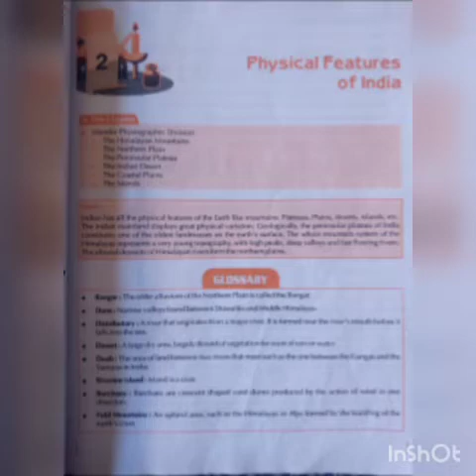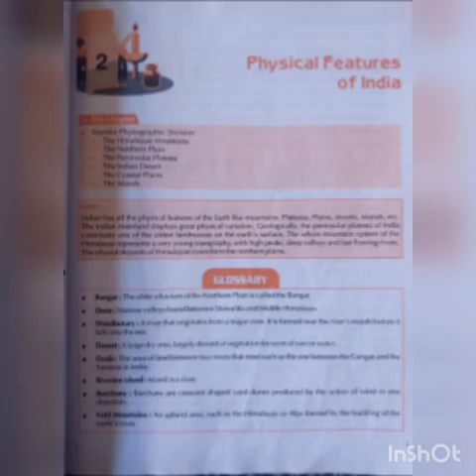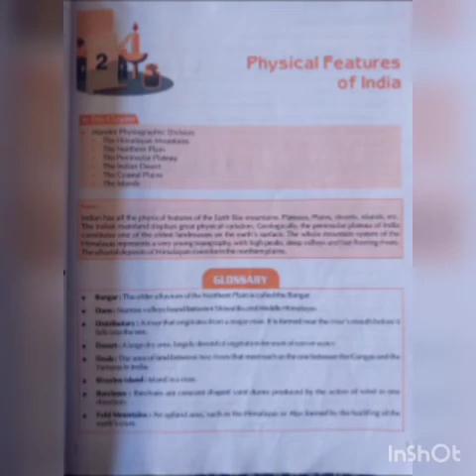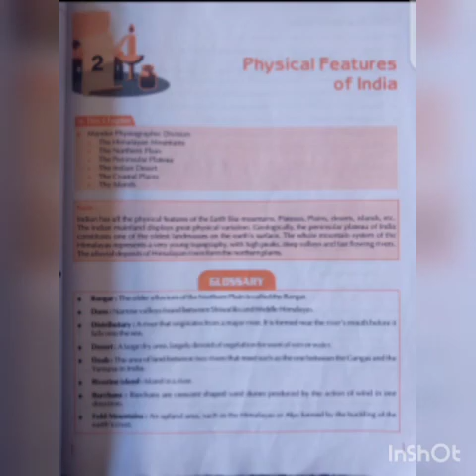Chapter-2 Physical Features of India